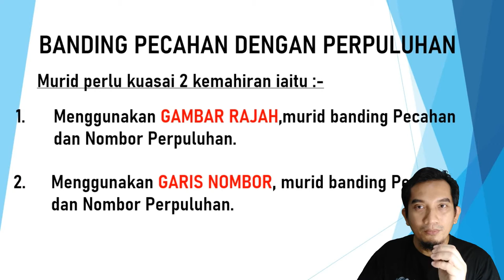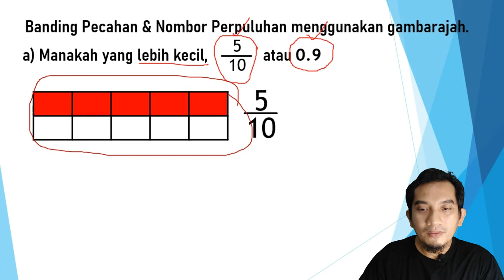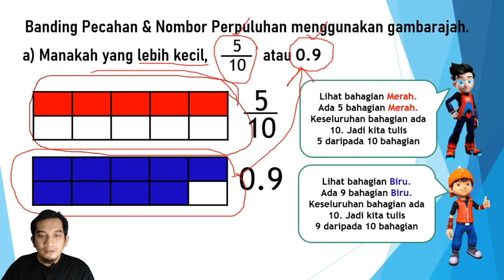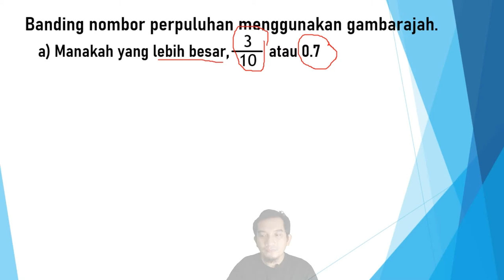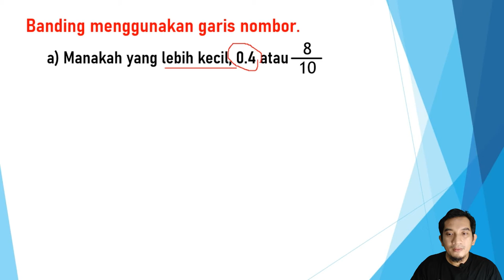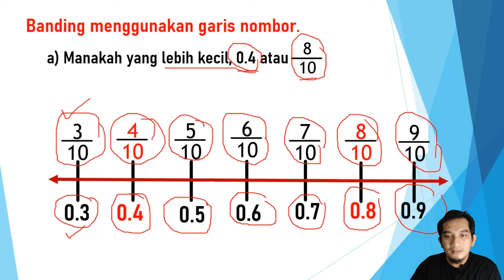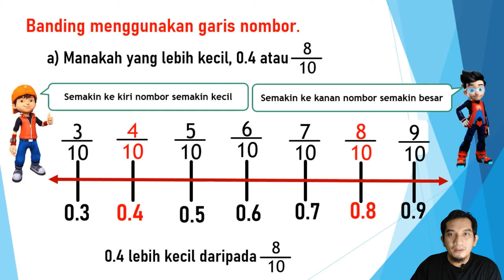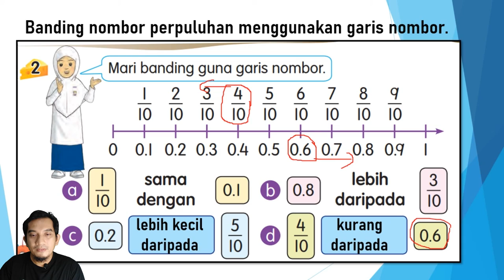BANDING PECAHAN DENGAN PERPULUHAN MATEMATIK TAHUN 2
As Salam & Salam Sejahtera. Perkongsian daripada Cikgu Hussin berkaitan tajuk Banding Pecahan dengan Perpuluhan  Matematik tahun 2. Dua pendekatan untuk membuat perbandingan  yang murid perlu  kuasai berdasarkan buku teks. Semoga perkongsian ini memberi manfaat kepada semua.

2 PENDEKATAN  MURID PERLU KUASAI BERDASARKAN BUKU TEKS:-
1. BANDING MENGGUNAKAN GAMBARAJAH
2. BANDING MENGGUNAKAN GARIS NOMBOR